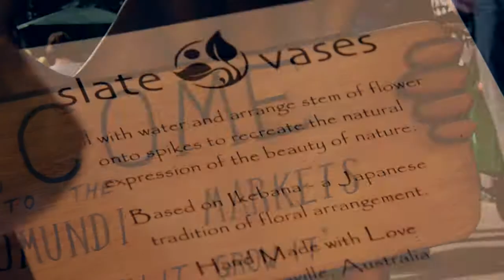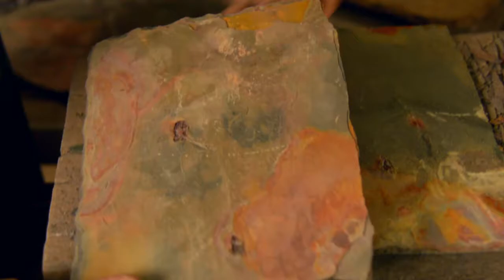Slate Ikebana Vases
Meet Mary, the owner and artisan behind the popular and unique product, Slate Ikebana Vases.